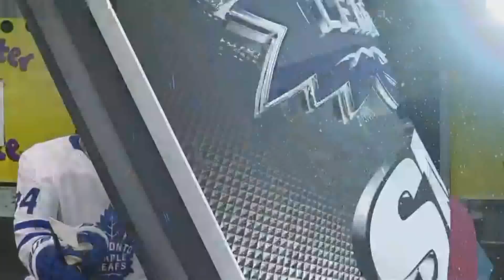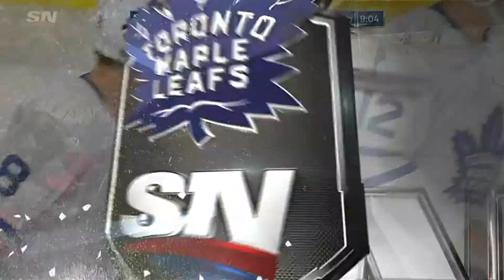Kasperi Kapanen 0+2 @ Vegas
VGK 3 - TOR 6
Kapanen 18+18 in 57gp